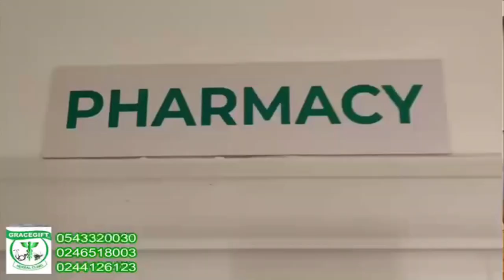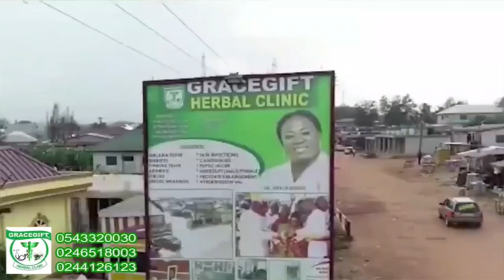[PART 1A] - We are battling spiritual challenges - family wails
We are battling spiritual challenges - family wails